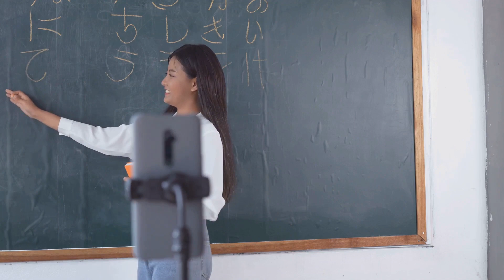Kazuya on Learning English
In this video, Kazuya shares his experience of learning English as a second language. From speaking to reading to writing, he'll give you tips and insights on how to improve your English skills and become a fluent speaker. Whether you're an ESL student or just looking to improve your English, this video will offer valuable advice on how to learn English effectively. Don't miss out on this opportunity to learn from someone who has been through the process himself!
Kazuya on Learning English.   He talks about how he learned English and gives his advice.

This video was made with an A.I. tool.